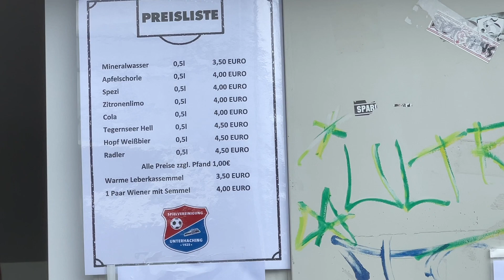Ein Letzter Test vor der Saison | FC Bayern vs AS Monaco + Action an der Säbener | Stadion Vlog #16